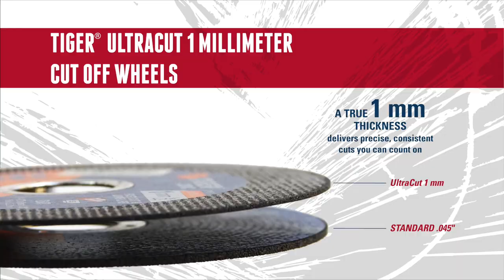TIGER UltraCut Wheel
Weiler’s NEW Tiger UltraCut wheels deliver unmatched cutting performance and toughness with a TRUE 1 millimeter thickness. Best on thin sheet metal, tubes, profiles and small cross-section rods.